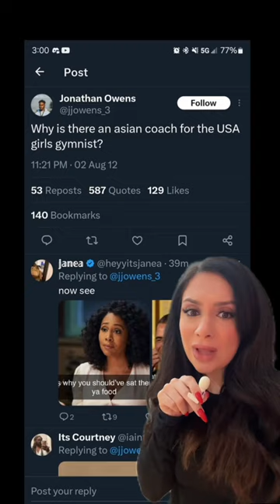Simone Biles & Husband Jonathan Owens Respond To Podcast Backlash